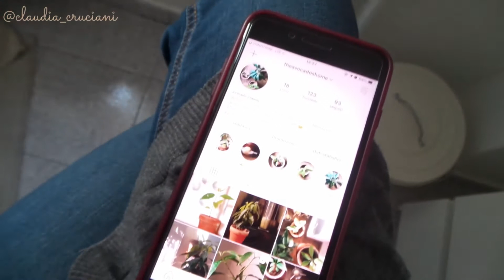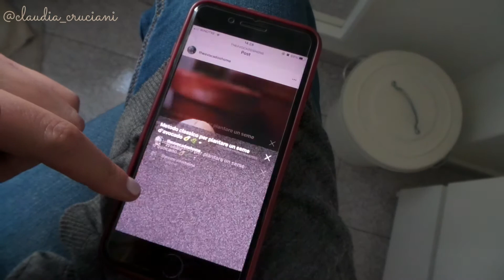COSA COMPRO PER LA SKINCARE DA KIKO E COME REGISTRO I VIDEO || vlog lunedì 2 novembre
Ciao ragazze, prendete una bella tazza di the caldo o cioccolata calda e rilassatevi perchè questo sarà il vlog più lungo nella storia del mio canale.
E' proprio vero che quando si prende il via con le parole non ci si ferma più!